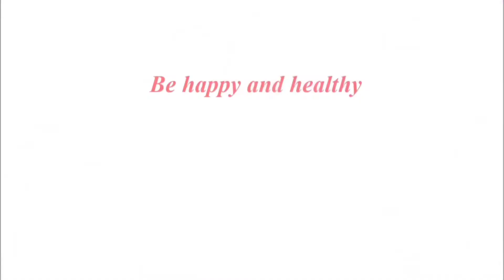Amin oying ( Broken rice) with dry fish // Traditional dish/ curry of mising community//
Hey